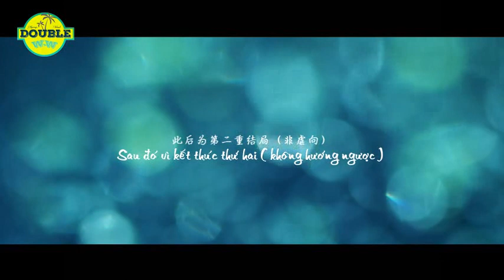[FMV VIETSUB] [KHẢI NGUYÊN]【凯源】【2 KẾT THÚC】TUYẾT ĐẦU MÙA | 初雪